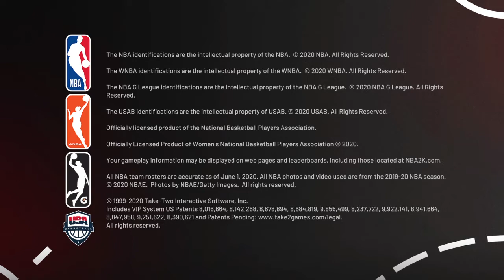NBA 2K21_20201020173042